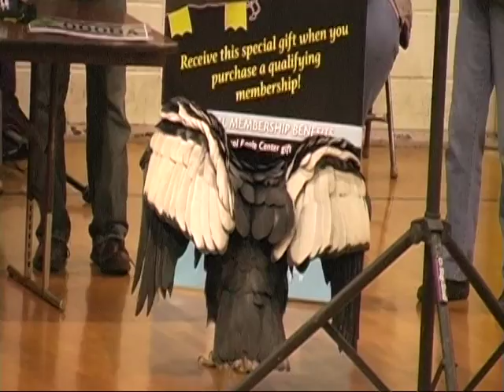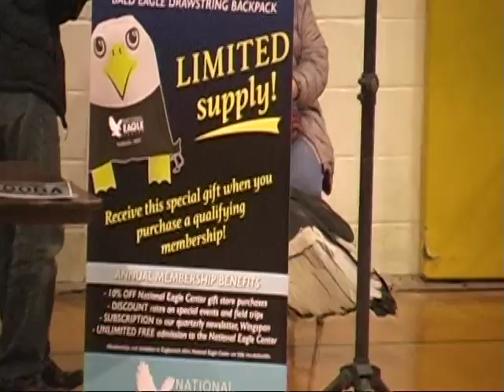NEC Soar With The Eagles---3-5-16/Part Four